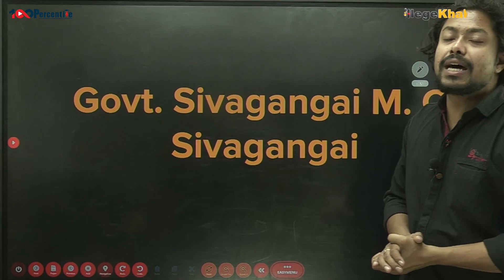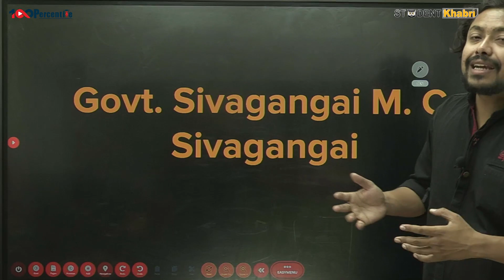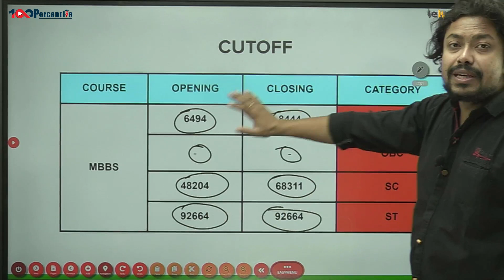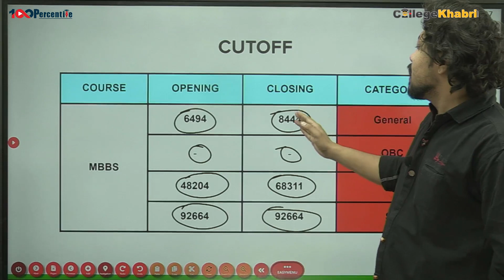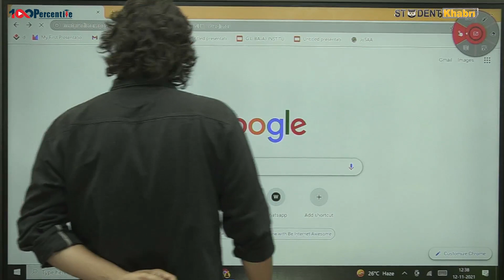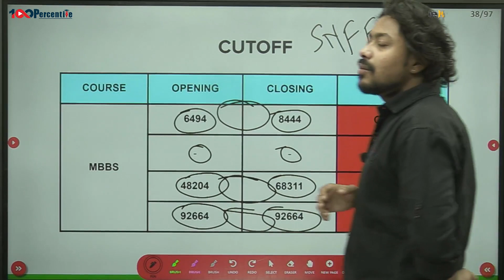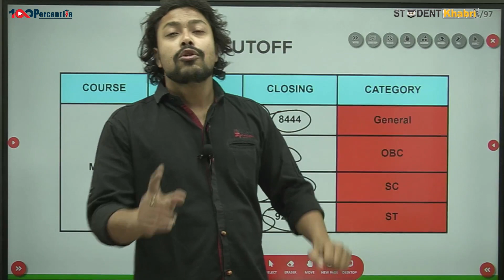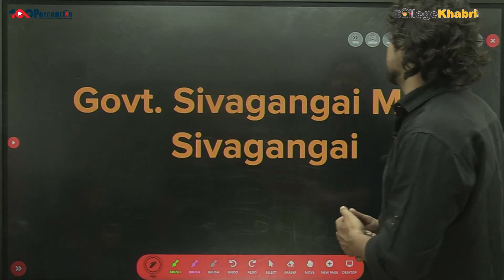Govt Sivagangai Medical College | Minimum NEET Cutoff Required for MBBS | Opening/Closing Rank